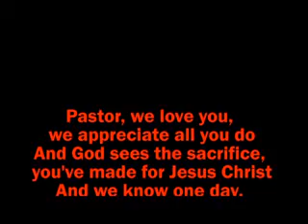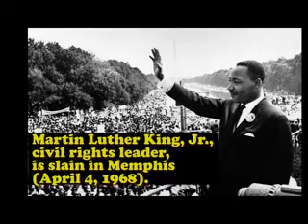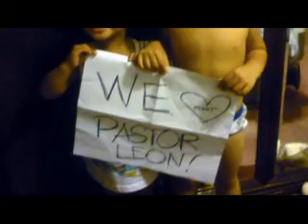Pastor Leon's Video for Pastor's Appreciation Day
Lefferts Park Baptist Church - Pastor's Appreciation Day 2009